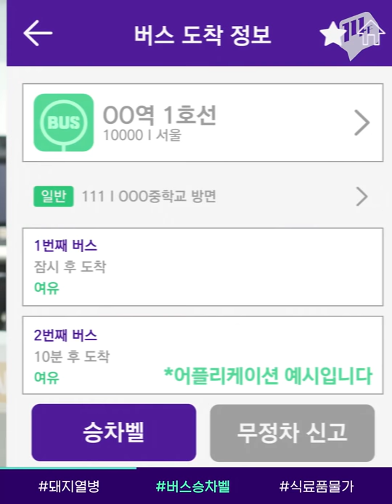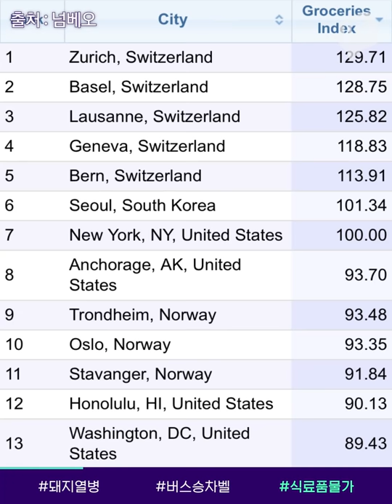치사율 100%! 아프리카 돼지열병 확산된 인천·경기북부는 ㅇㅇㅇ포획 강화 / 14F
동아시아 각국에 발병됐던 아프리카 돼지열병이 우리나라에서도 발생했습니다. 경기도 파주시에 이어 연천군에서도 확인된 상황인데요. 정부는 확산을 방지하면서 감염경로를 파악 중입니다.
일각에서는 병에 걸린 야생 멧돼지가 북쪽에서 넘어왔다는 의심도 나왔습니다.